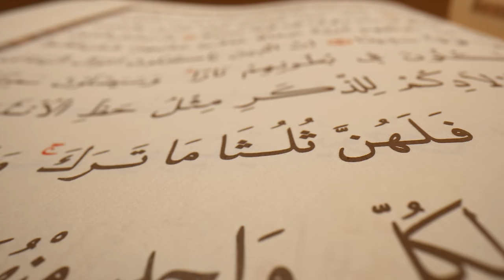Чайные посиделки после таравиха - причина пропуска поклонения в Рамадане / Наставление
Чайные посиделки после таравиха - причина пропуска поклонения в Рамадане

А вы знали что в Рамадане как никогда важен своевременный отход ко сну, почему? Узнаете в видео.